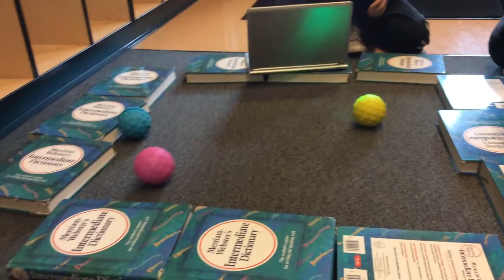Saunders spheros representation